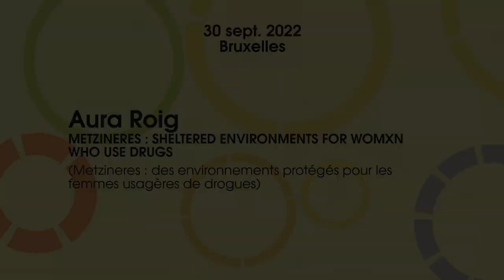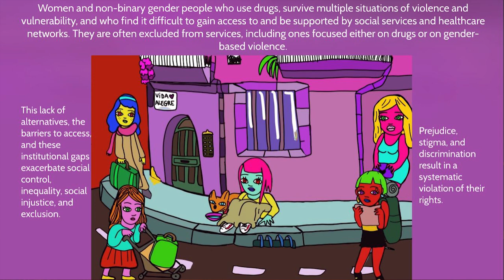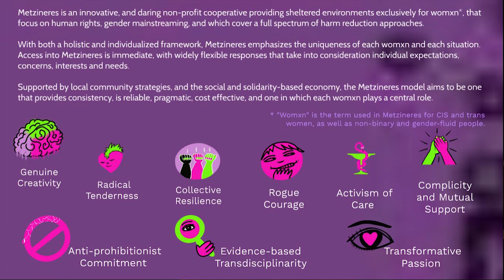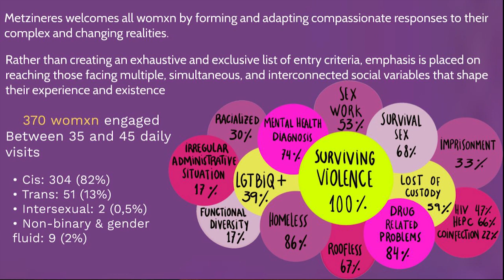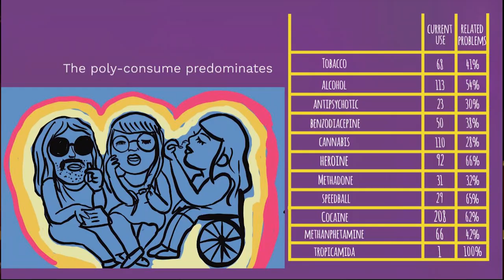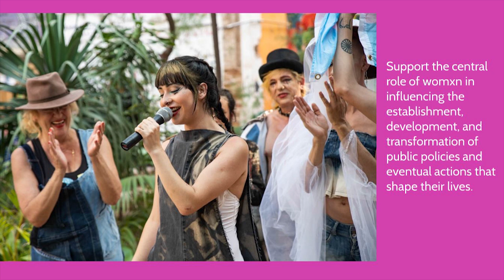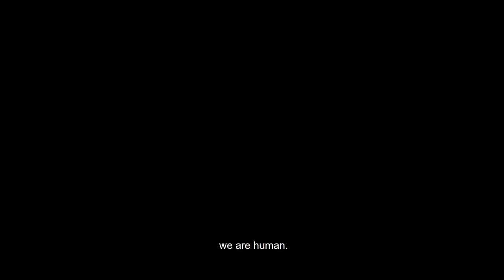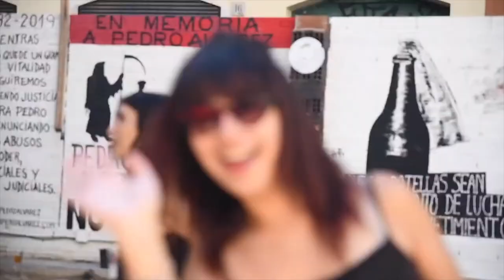Aura Roig: Metzineres: Sheltered environments for womxn who use drugs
Septième et dernière intervention lors de la journée de conférences sur le thème "Innovations dans les pratiques et les politiques ?", dernière journée de la semaine "Drogues, Dépendances & Société", organisée à Flagey le 30 septembre 2022.

Aura Roig: "Metzineres : Sheltered environments for womxn who use drugs" (Metzineres : des environnements protégés pour les femmes usagères de drogues)

Aura Roig est anthropologue sociale, titulaire d’un master en criminologie et sociologie du droit pénal. Elle a consacré les 18 dernières années à la recherche, à la conception, à la mise en œuvre, au suivi et à l’évaluation des politiques en matière de drogues du point de vue de la réduction des risques, des droits de l’homme et du féminisme intersectionnel. Entre autres initiatives de réduction des risques, elle a créé XADUD – Red de Mujeres que Usan Drogas (Réseau des femmes qui consomment des drogues), une initiative de la coopérative Metzineres – Entornos de Cobijo para Mujeres que Usan Drogas Sobreviviendo Violencias (Environnements d’hébergement pour les femmes qui consomment des drogues et survivantes de violences), dont elle est la directrice et fondatrice.

Metzineres est un mot catalan qui fait historiquement référence aux femmes autrefois accusées d’être des sorcières en raison de leur utilisation d’herbes comme remède ou comme poison, selon les circonstances. La coopérative Metzineres se réapproprie cette identité, en considérant la consommation de drogues comme une caractéristique parmi d’autres des femmes et des personnes de genre différent, plutôt que comme la caractéristique principale. Plus important encore, la consommation de drogues à Metzineres ne perpétue pas la stigmatisation, la honte ou la violence dans les environnements protégés que l’association cherche à créer.